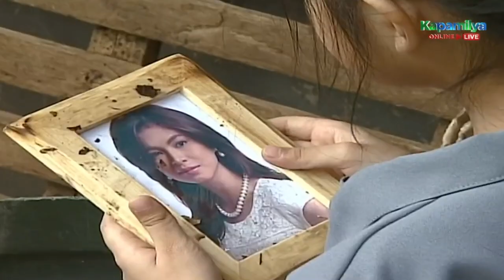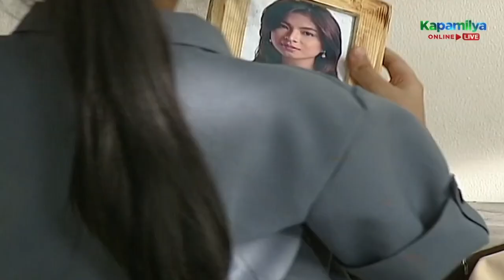Simon decides to keep Mateo | Imortal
Simon decides to keep Mateo (Bugoy Carino).